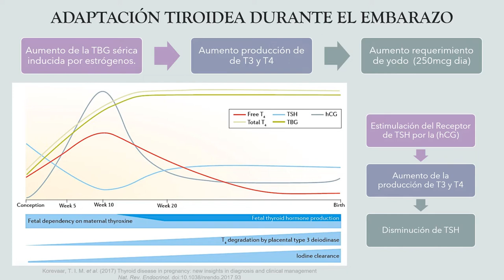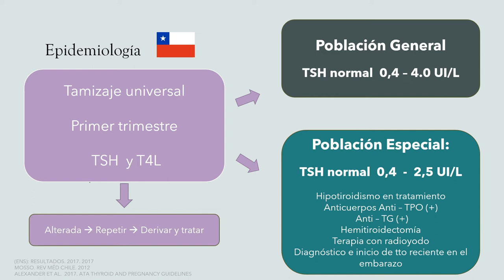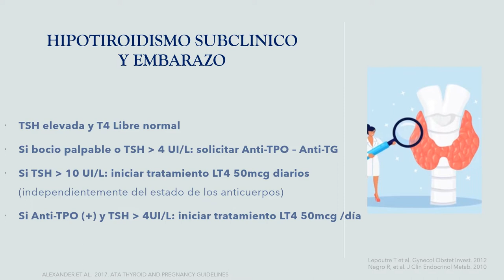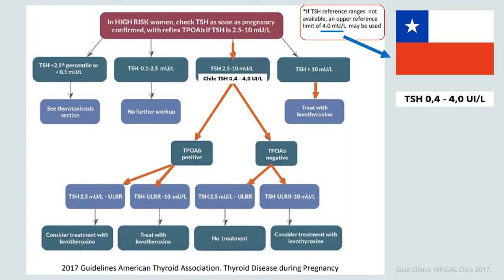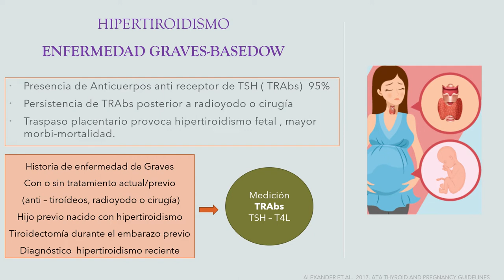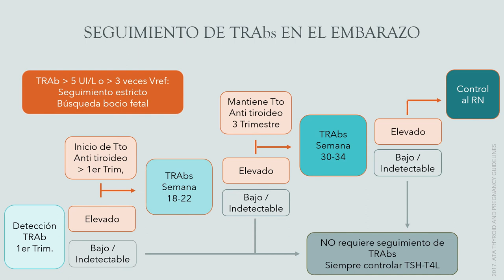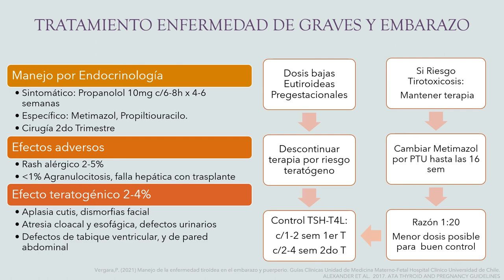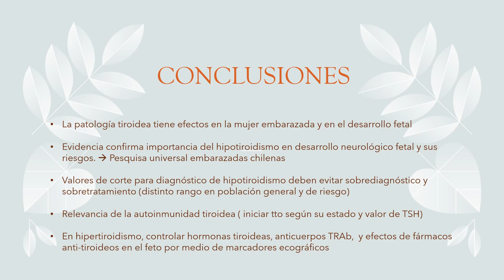TIROIDES Y EMBARAZO - DRA. GENA QUESADA FUENTES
Tema: Tiroides y Embarazo
Tipo: Seminario Rotación
Presentador: Dra. Gena Quesada Fuentes